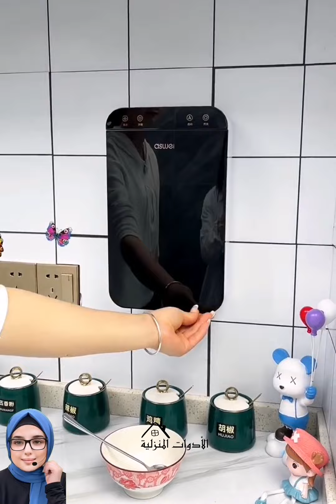دائماً مع جديد 💥 الأدوات المنزلية والأفكار والحيل الرائعة والمنظمات الذكية والأبتكارات الأبداعية 🏡🙏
Tik Tok China 💪🙏 Versatile Utensils 💪🙏

✔️ Home gadgets synthesizes Versatile Utensils, Creative Ideas, Smart Small Gadgets, Production Process You Must See, how to make everything, Creative Ideas That Are At Another Level, Secrets In The Profession, Smart gadgets - compact, Super strange strange interesting...

مرحباً ❤️ أصدقائي
شكراً لكم على مشاهدة قناة الأدوات المنزلية
 الفيديوهات التي سنقوم بتحميلها سوف نقوم بالتحدث عن كل ما تنتجه الدول المتقدمة 👌

سنقوم بمساعدتكم في أقتراح بعض الأفكار والحيل والأبتكارات الجديدة التي ستدهشكم حقاً 🙈

روابط الشراء ⬇️⬇️
اكتبولي في التعليقات ايه الحاجة اللي عجبتكم وانا حرد عليكم برابط الشراء ❤️✔️🙏

No more boring is cooking now as we have the latest kitchenutilities and kitchensupply to make your life easier as well to save your precious time. Don't have chopping or cutting skills? No worries, here we are with versatilekitchenutensils that help you out from this situation without any particular skills. These kitchensupplies are so handy and convenient that even a kid will love cooking
is these are spacesavingfurniture. From sofa chair table all have folding facilities and are most convenient to use even in small house to create it
into a smarthouse.
modernfurnitur gadgets and inventions that are at another level. Technology and Smartgadgets are always our first priority. NewInventions cant be complete without phones, mobile. We have an exceptional range of phones accessorizes with variable colors and features#Homedecor without homeappliances can never go Appliances that are latest, trending, vibrant as wel modest is something each one us look for. These homeappliances are way smarter and intelligent to create a positive and intelligent environment at your home and to upgrade it to a smarthome with our appliances and gadgets. We recommend these appliances